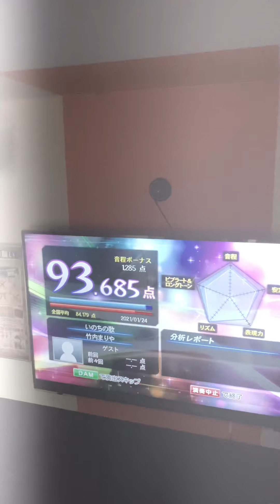セクシー美魔女カラオケ VOL.11 竹内まりや『いのちの歌』